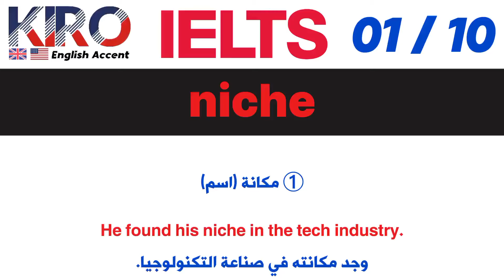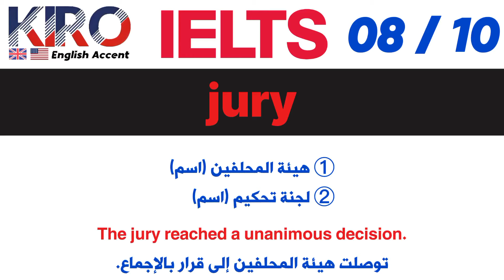أهم 4000 كلمة لإجتياز اختبار الايليتس IELTS - جزء 18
إذا أردت اجتياز اختبار IELTS فما عليك سوى إلا حفظ هذه المفردات التي ستساعدك في النجاح في اختبار الايليتس.

قائمة تشغيل تضم جميع كلمات اجتياز اختبار الايليتس IELTS